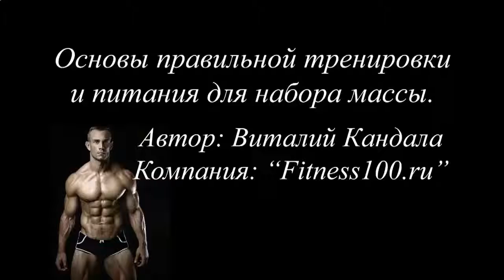УПРАЖНЕНИЯ НА ТУРНИКЕ ДЛЯ РОСТА МЫШЦ